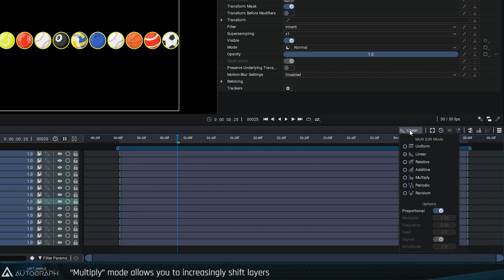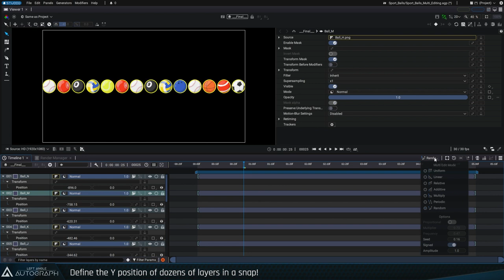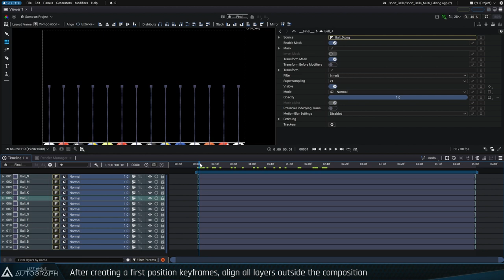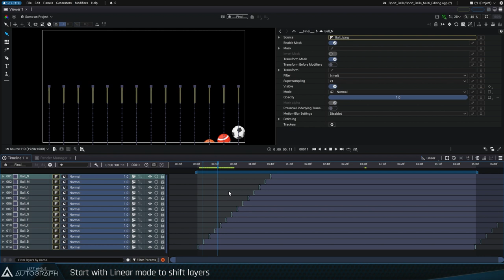Multi Editing Features in Autograph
Multi editing in Autograph lets you work on dozens of elements or parameters at the same time so you can make them evolve relatively or proportionally. Several distribution functions are available, including Periodic and Random modes.

You can time offset a large number of layers with a single click. Use multi-editing in Autograph not only to time offset but to modify any other set of parameters of the same type, from spatial transformations to effects applied to layers.